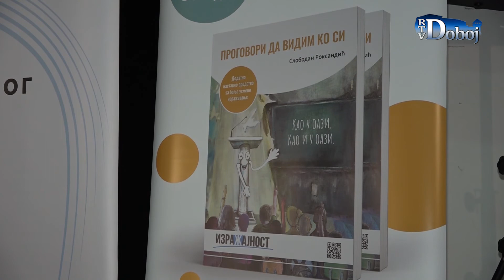Aktuelno u Doboju 2. 3. 2021.